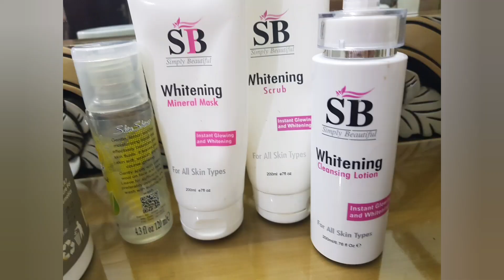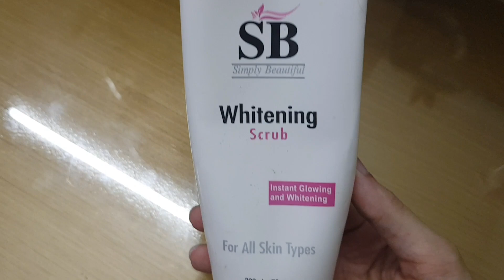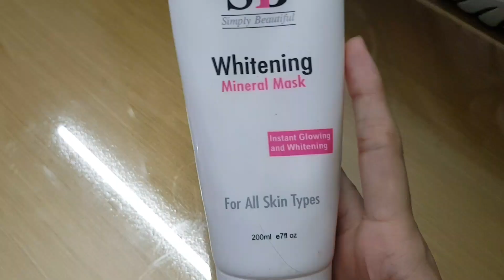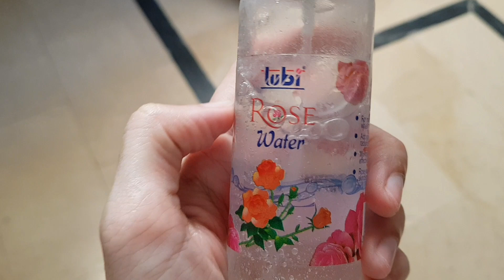Kafi Dino Baad Skin Care Ki || Weeknd Busy || Online Class